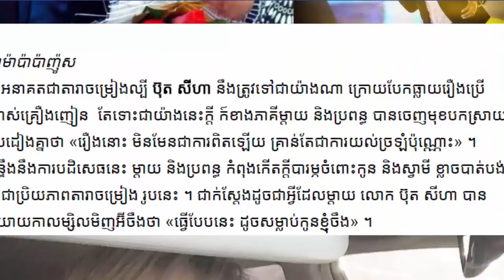ពិតជាអាណិតម្តាយ ប៊ុត សីហា និយាយបណ្តើរយំបណ្តើររៀបរាប់ពីកូនប្រុសពាក់ព័ន្ធគ្រឿងញៀន